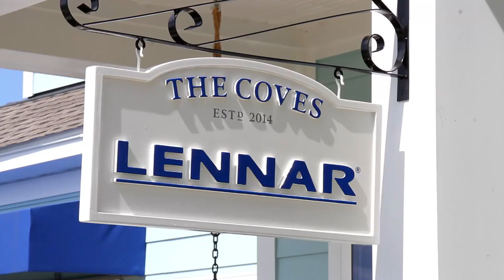The Coves at the Lakes of Cane Bay- Lennar Homes